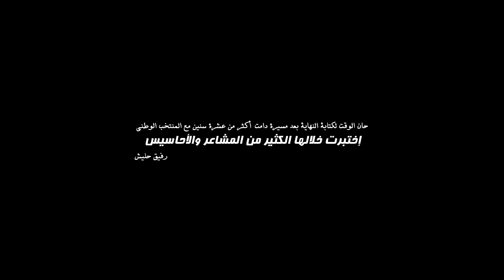فيديو وداعي لرفيق حليش و كل ما قدمه مع المنتخب الوطني الجزائري و أجمل اللحظات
فيديو وداعي للأسطورة الدفاعية رفيق حليش بمناسبة إعتزاله الدولي يبرز كل ما قدمه مع المنتخب الوطني خلال مسيرة دامت لأكثر من 10 سنين شارك فيها العديد من المشاعر والأحاسيس ليختتم مشواره بأغلى لقب مع المنتخب الإفريقي ويتوج بالتاج الإفريقي 2019

• يمنع إعادة رفع الفيديو في أي مكان أخر إحتراما لحقوق المؤلف